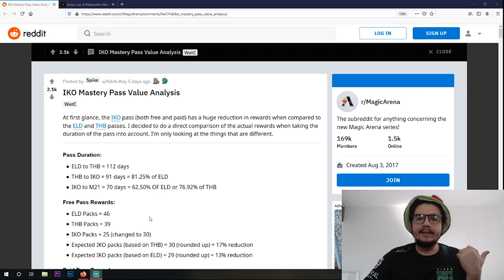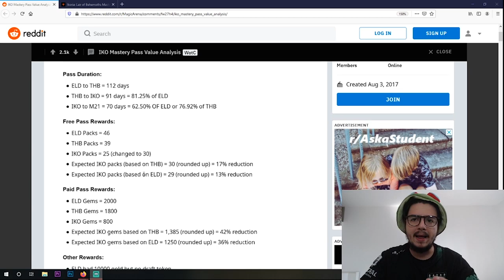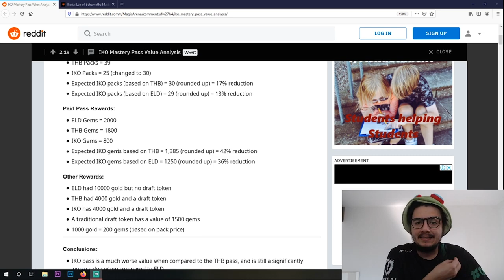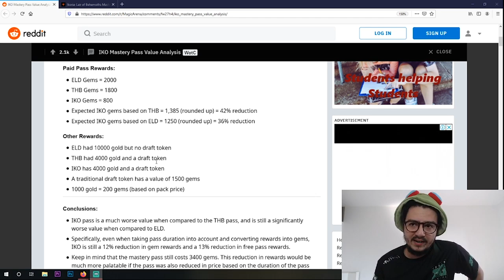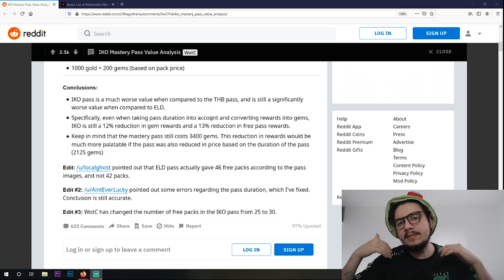Vale a pena comprar o passe de maestria da Ikoria?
No vídeo de hoje analisamos o novo passe de maestria de Ikoria. Vale a pena comprar?